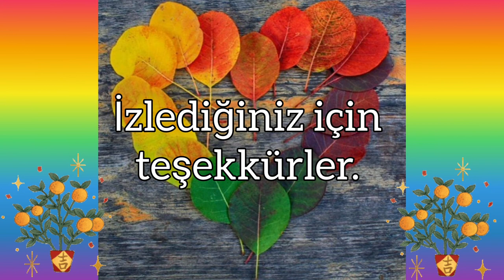Kamkat - Citrus japonica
"Kamkat ya da Latince adıyla Citrus japonica veya Fortunella japonica, turunçgiller yani Citreae familyasının küçük ama güzel kokulu ve lezzetli meyveler veren çalı formunda bir üyesidir. Anavatanı güney Asya ve Asya-Pasifik bölgesi olan kamkat dünyanın pek çok yerinde sera ortamında meyvası için ya da süs bitkisi olarak iç mekanda dekoratif amaçlı olarak yetiştirilebilen bir bitkidir. Hatta bonsai yapımına da elverişli bir türdür. Diğer turunçgiller gibi kendi kendisini tozlaştırabilen yani meyva alabilmek için tek bir ağacınızın olmasının yeterli olduğu kamkat, beyaz çiçeklerini bahardan itibaren güz başına kadar sergiler ve daha sonra da bolca meyva verir."
Okan Akkoyunlu
Video by
ROMAN ODINTSOV: